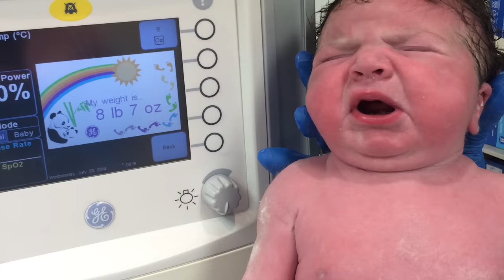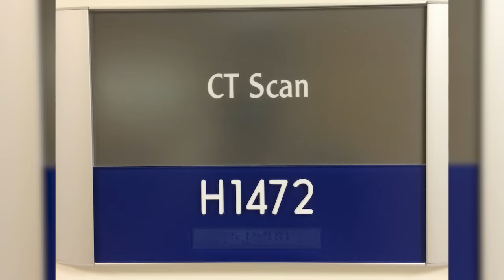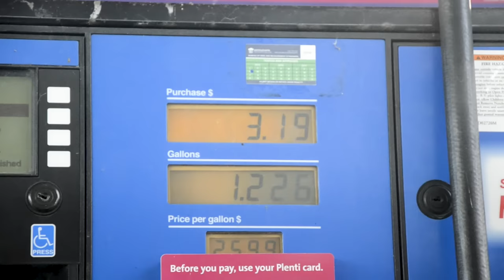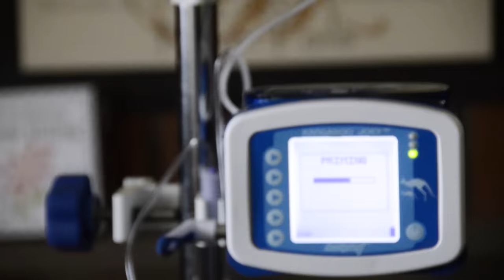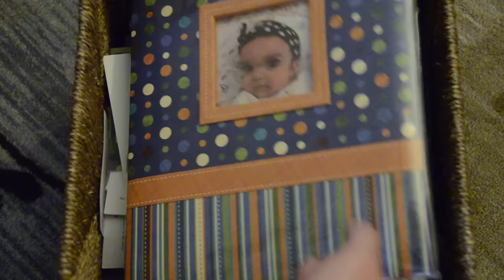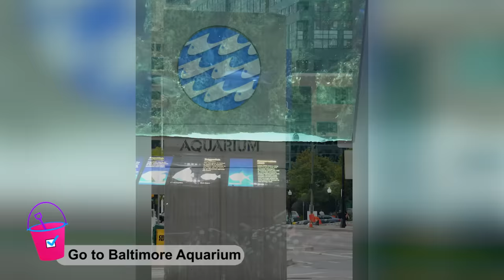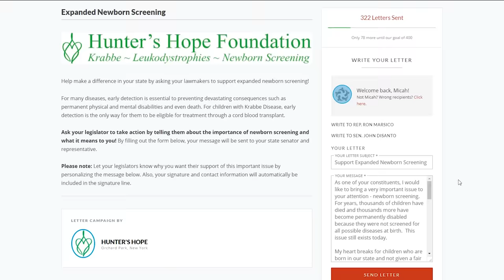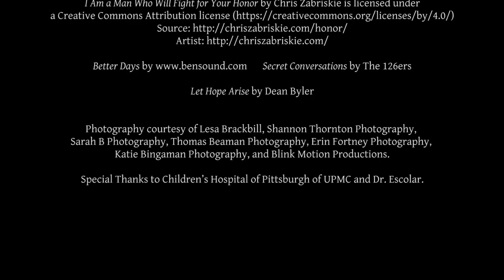Tori's Triumph - A Documentary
Tori's Triumph is a documentary chronicling the story of Lesa and Brennan Brackbill and their daughter Tori. Tori was diagnosed with Krabbe (crab-ay), a terminal disease that took her life at 19 months and 27 days. If Krabbe is caught at birth it can be treated. However, only six states (NY, MO, KY, OH, IL, and TN) currently have Krabbe as part of their mandatory Newborn Screenings. Lesa and Brennan chose joy and chose to spend the few months they had with her in love and life, not in grief.

From Tori's Triumph's Facebook page:

Our mission is to further awareness about Krabbe and other leukodystrophies by telling Tori’s story and by advocating for Newborn Screening for Krabbe.

A portion of all book sales will go directly to Hunter’s Hope Foundation to assist in their advocacy and family support efforts.

Tori’s Triumph by Dean Byler

Acoustic Folk Instrumental by David Hyde Music

Porches and Universes by Puddle of Infinity

Secret Conversations by The 126ers

Let Hope Arise by Dean Byler

Photography credits:

Photography courtesy of Lesa Brackbill, Shannon Thornton Photography,
Sarah B Photography, Thomas Beaman Photography, Erin Fortney Photography,
Katie Bingaman Photography, and Blink Motion Productions.

Special Thanks to Children’s Hospital of Pittsburgh of UPMC and Dr. Escolar.